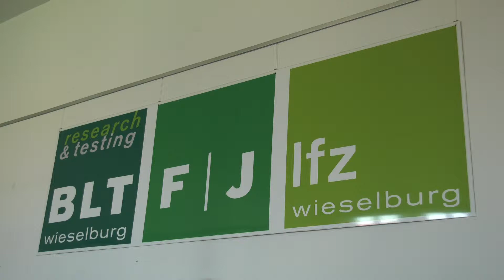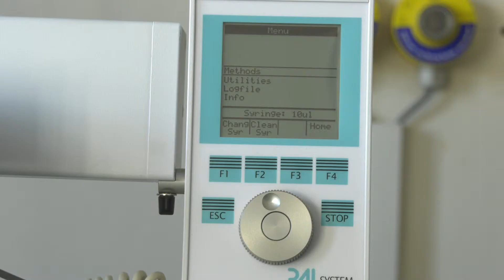Schutz NÖ Qualitätsprodukte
Es ist nicht egal woher ein Produkt kommt, insbesondere wenn es um Lebensmittel geht. Transparenz bezüglich der Herkunft liefert die Authentizitätsprüfung durch Isotopenanalyse, das sogenannte CSI für Lebensmittel.